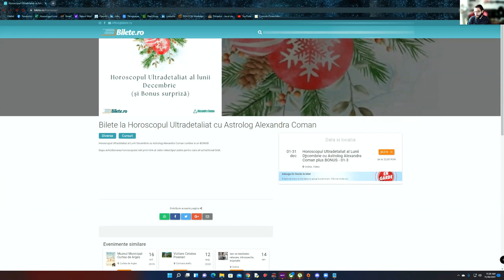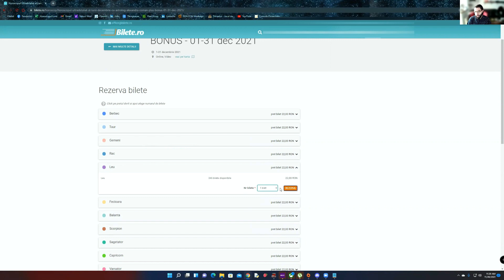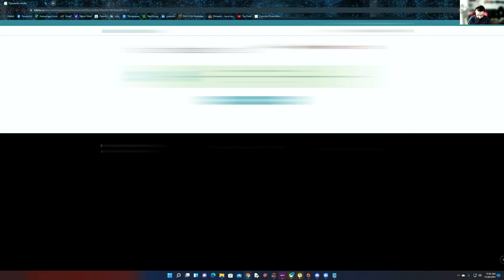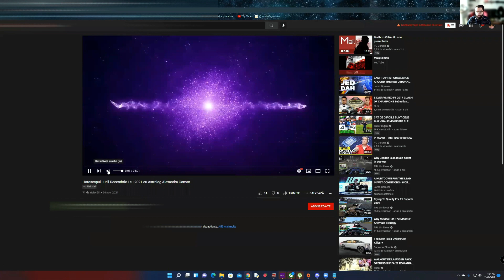Horoscopul Zilei de 11 Februarie 2022 cu Astrolog Alexandra Coman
A aparut horoscopul ultradetaliat al lunii iunie 2023. Il poti achizitiona de aici 1. Horoscopul Ultradetaliat al Lunii Februarie este acum valabil pe bilete.ro

2. Webinarul de Deschidere de an 2022

3. Horoscopul Anului 2022 cu toate semnele zodiacale

4. Agenda Fizica Astrologica 2022 este valabila pe bilete.ro

5. Webinarul de Închidere al Anului 2021- Cele 3 Coduri Secrete ale lui Brahma este valabil pe bilete.ro

6.  Agenda PDF este valabilă, accesînd link-ul de mai jos

7.  În același timp, webinarul Cei Patru Dragoni Magici ai abundenței se poate achiziționa prin link-ul

Capitole

0:00 Intro
0:05 Produsele pe bilete.ro
2:54 ANUNT IMPORTANT
5:08 Berbec
5:47 Taur
6:44 Gemeni
7:41 Rac
8:39 Leu
9:22 Fecioara
10:11 Balanța
11:21 Scorpion
12:30  Săgetător
13:23 Capricorn
14:19 Vărsător
14:58 Pești
16:06 Tutorial bilete.ro